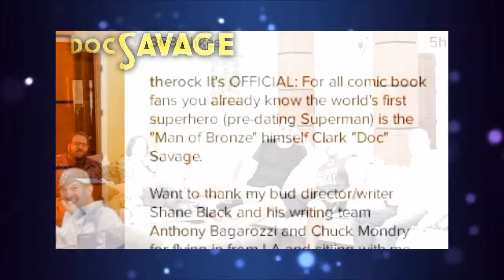Doc Savage: The First Superhero Comes to Life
Dwayne 'The Rock' Johnson and Shane Black are bringing the world's first Superhero to life.